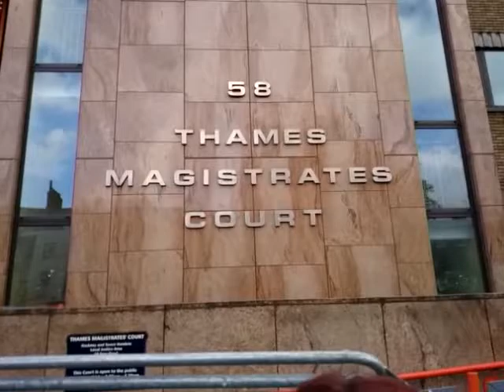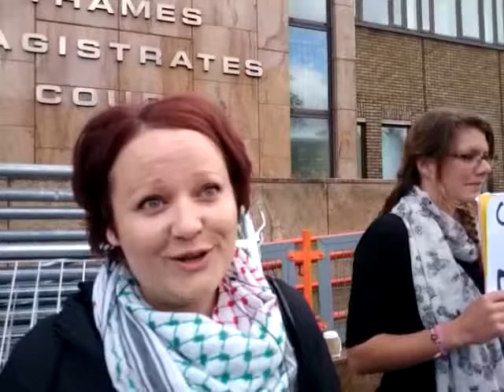Sussana of DSEI Prosecution Against Magforce International & Tianjin Myway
On the 24th of April 2014, 9am, join Arms Fair protesters outside the first court appearance of Magforce International and Tianijin MyWay -- arms companies facing criminal prosecution for dealing in illegal weapons. The State tends to turn a blind eye to crimes by arms dealers; hence the need for citizens to stand up against them.

Please spread the word and help popularise this initiative. The arms industry is inherently corrupt, it's massively subsidised with public money which should be spent on socially useful things like renewable energy infrastructure for the transition to a low carbon society, universal healthcare, education and similar. The group taking this prosecution is fundamentally opposed to the arms fair full stop, and the arms industry.

Original livestream.